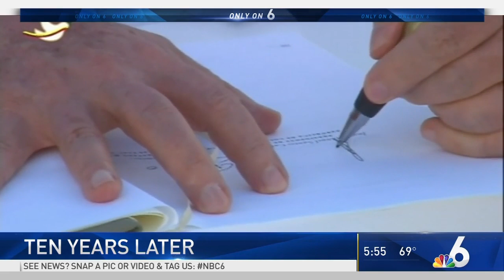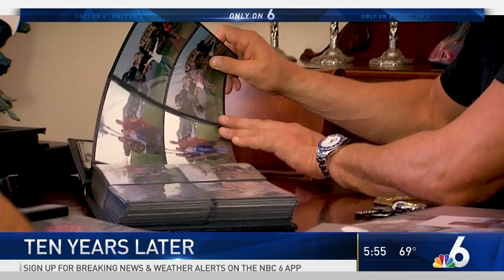FARC Hostages Break Silence 10 Years After Rescue | NBC 6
Two Americans -- Keith Stansell and Marc Gonsalves -- who were once held hostage by the Revolutionary Armed Forces of Colombia (FARC) are speaking out more than 10 years after they were rescued from the once-narco-terrorist group turned political party, who are assuming unelected positions in the nation's congress.

Reporter: Nathalia Ortiz
Editor: Miguel Orihuela